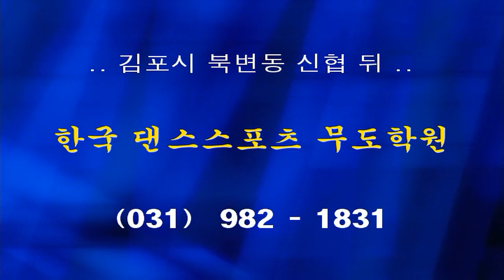댄스원 - 사교댄스 교육용 흥겨운 지르박 - 시연 21-01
2013 년, 12월, 개편과 동시에